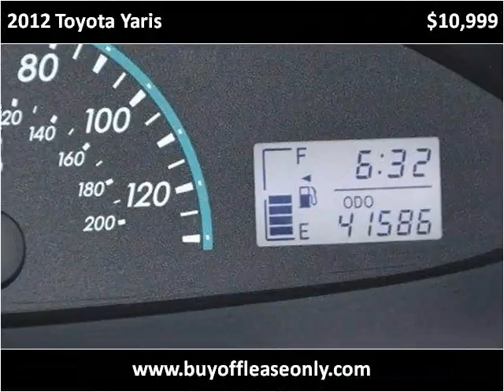2012 Toyota Yaris Used Cars Lake Worth FL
This 2012 Toyota Yaris is available from Off Lease Only.